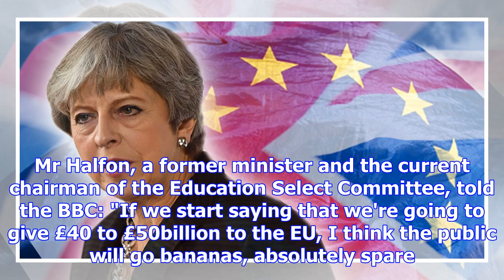Theresa may warned british public will 'go bananas' if she offers eu £40bn to settle brexit divorce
Theresa may warned british public will 'go bananas' if she offers eu £40bn to settle brexit divorce bill
The Prime Minister will chair a meeting of her Cabinet Brexit committee today when she is likely to ...